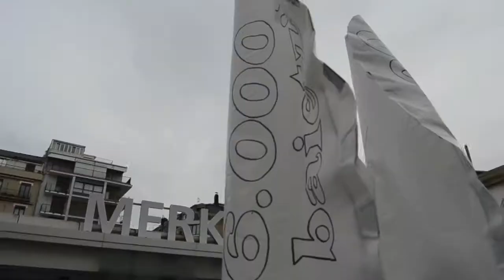Karmentxu Lagunak behar dituzte kaiko erraldoiek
Kaiko jai batzordeak kanpaina berria hasi du erraldoi berriak lortzeko. 6.000 Karmentxu Lagun lortzea jarri dute erronka gisa.